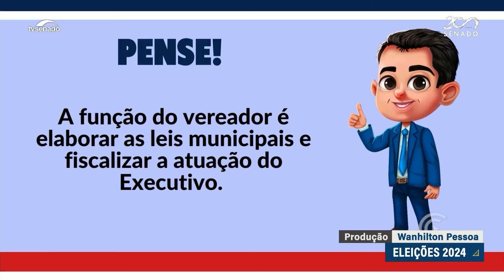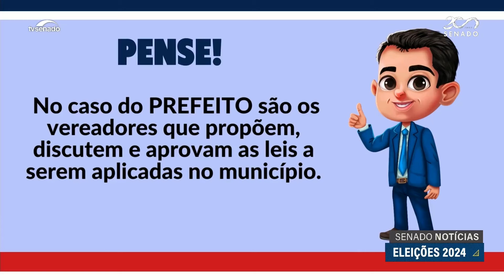Eleições municipais: Entenda as funções de prefeitos e vereadores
A campanha eleitoral deste ano já começou oficialmente. O primeiro turno será no dia 6 de outubro, quando os municípios vão escolher seus candidatos a vereador e a prefeito. Veja na reportagem quais são as funções de cada um desses políticos.